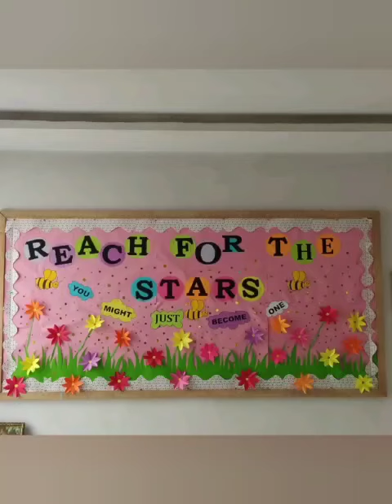Makar Sankranthi Celebrations at World One School